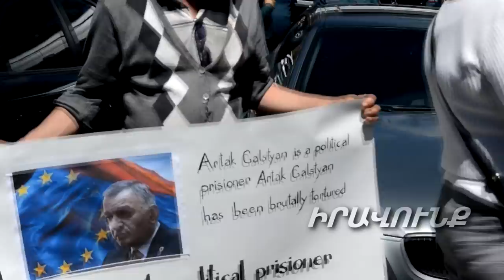Քաղբանտարկյալ Արտակ Գալստյանը խոշտանգվում է որոշ քննիչների կողմից. ակցիա ԱԺ-ի դիմաց